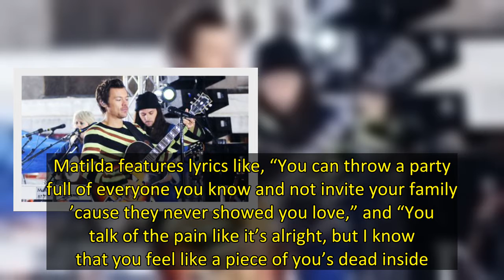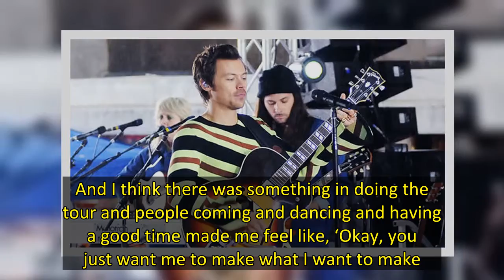Harry Styles’ New Song ‘Matilda’: What He’s Said About The Track That Has Fans In Tears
Crosby, Stills, Nash & Young once sang how “Our House” has two cats in the yard, while Madness pined about how “Our House” was “in the middle of our street.” Now, Harry Styles has invited fans into his house with his new album, Harry’s House, released on May 20. What they found inside was 13 brand new songs, including a mysterious track called “Matilda.” While Harry has not revealed the identity of the mysterious Matilda, he did open up about why he wrote the heartbreaking track.   Harry confirm